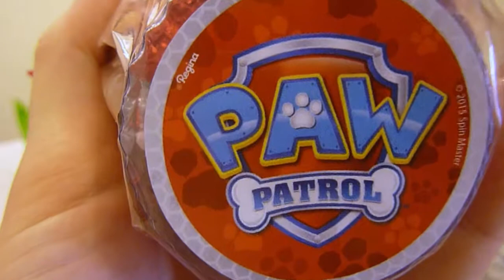Patrulha Canina Ovo de Páscoa. Patrulla Canina Huevo de Pascua. PAW Patrol Easter Egg.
Patrulha Canina Marshall Ovo de Páscoa. Patrulla Canina Marshall Huevo de Pascua.